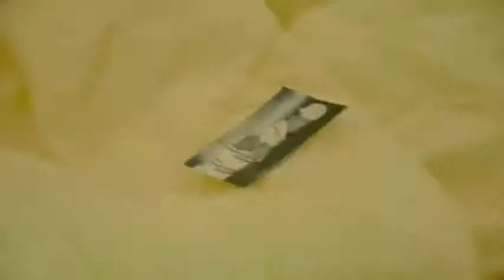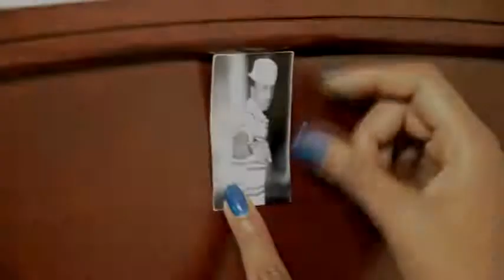Ntawe ukuruta by Charly